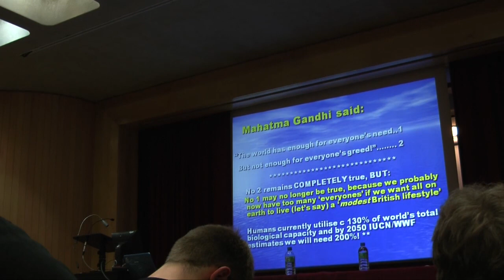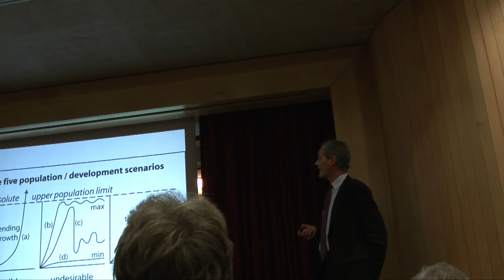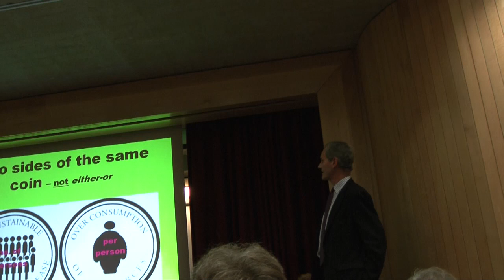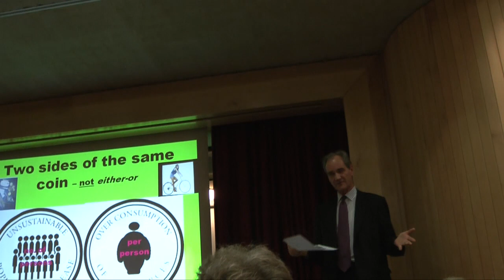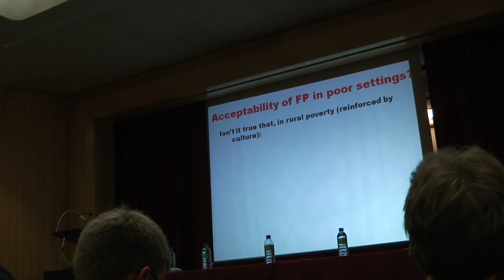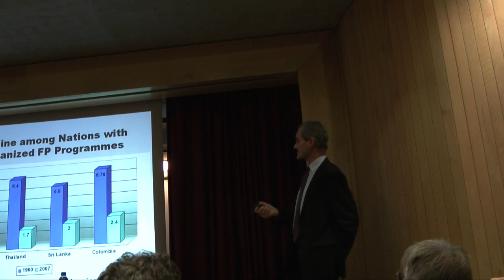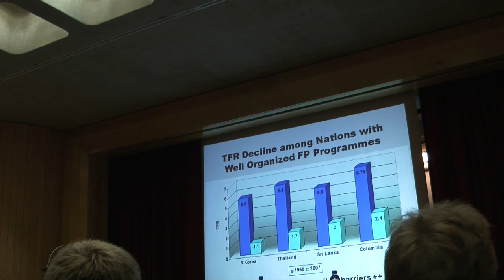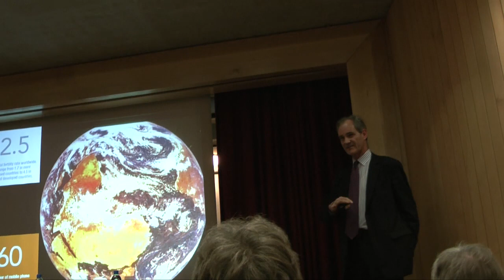Dr. Guillebaud Promotes Depopulation at Cambridge University (2 of 2)